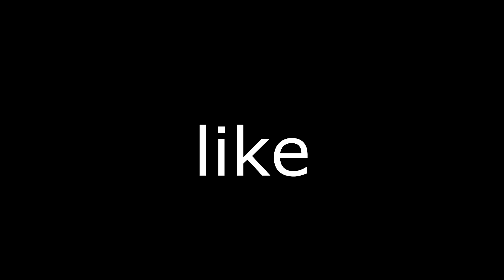Sywan| Highlights #14 | Right Back💫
BLIGÉ DE FAIRE ÇA POUR AVOIR DE LA VISU... 🧟‍♂️

Tags ultra cancer mdrr : ASTUCE, TUTO FORTNITE, DEVENIR FORT SUR FORTNITE, CHANGER CES TOUCHE SUR FORTNITE, BUILD FIGHT, BEST PLAYER PS4, GAMEPLAY FR, FORTNITE FR PS4, WORLD RECORD, FORTNITE MONTAGE, EPIC GAMEPLAY, Fortnite manette, meilleurs paramètres manettes, meilleur paramètre PS4, meilleurs settings manettes, meilleur sensibilité Fortnite PS4, meilleur sensibilité manette, edit rapidement fortnite ps4, meilleur touche fortnite ps4, meilleur Setting ps4, edit manette, G4B, Fortnite Scuf, Fortnite manette Scuf, Fortnite manette palette, Fortnite Zone Morte, innocents new settings, innocents fortnite sensitivity, innocents fortnite settings, innocents keybinds, innocents fortnite controller player, innocents best xbox player, innocents deadzone settings, best pc controller player, innocents settings, fortnite world record, solo squad fortnite, controller settings, chapter 2 settings, Fortnite tuto, Fortnite tuto manette, Fortnite edit manette, edit rapidement manette, tuto edit manette, nouveaux paramètres, Fortntie nouveaux paramètres edit, Tuto settings, Manette tuto paramètres, Manette tuto touches, Meilleurs paramètres manettes, Edit plus vite sur PS4 ASTUCE, TUTO FORTNITE, DEVENIR FORT SUR FORTNITE, CHANGER CES TOUCHE SUR FORTNITE, BUILD FIGHT, BEST PLAYER PS4, GAMEPLAY FR, FORTNITE FR PS4, WORLD RECORD, FORTNITE MONTAGE, EPIC GAMEPLAY, Fortnite manette, meilleurs paramètres manettes, meilleur paramètre PS4, meilleurs settings manettes, meilleur sensibilité Fortnite PS4, meilleur sensibilité manette, edit rapidement fortnite ps4, meilleur touche fortnite ps4, meilleur Setting ps4, edit manette, G4B, Fortnite Scuf, Fortnite manette Scuf, Fortnite manette palette, Fortnite Zone Morte, Lovely, Lalala, Roxanne, innocents new settings, innocents fortnite sensitivity, innocents fortnite settings, innocents keybinds, innocents fortnite controller player, innocents best xbox player, innocents deadzone settings, best pc controller player, innocents settings, fortnite world record, solo squad fortnite, controller settings, chapter 2 settings,Fortnite tuto, Fortnite tuto manette, Fortnite edit manette, edit rapidement manette, tuto edit manette, nouveaux paramètres, Fortntie nouveaux paramètres edit, Tuto settings, Manette tuto paramètres, Manette tuto touches, Meilleurs paramètres manettes, Edit plus vite sur PS4 ASTUCE, TUTO FORTNITE, DEVENIR FORT SUR FORTNITE, CHANGER CES TOUCHE SUR FORTNITE, BUILD FIGHT, BEST PLAYER PS4, GAMEPLAY FR, FORTNITE FR PS4, WORLD RECORD, FORTNITE MONTAGE, EPIC GAMEPLAY, Fortnite manette, meilleurs paramètres manettes, meilleur paramètre PS4, meilleurs settings manettes, meilleur sensibilité Fortnite PS4, meilleur sensibilité manette, edit rapidement fortnite ps4, meilleur touche fortnite ps4, meilleur Setting ps4, edit manette, G4B, Fortnite , Fortnite manette Scuf, Fortnite man dette palette, Fortnite Zone Morte, Lovely, Lalala, Roxanne, innocents new settings, innocents fortnite sensitivity, innocents fortnite settings, innocents keybinds, innocents fortnite controller player, innocents best xbox player, innocents deadzone settings, best pc controller player, innocents settings, fortnite world record, solo squad fortnite, controller settings, chapter 2 settings, faze sway settings, tfue settings, Fortnite tuto, Fortnite tuto manette, Fortnite edit manette, edit rapidement manette, tuto edit manette, nouveaux paramètres, Fortntie nouveaux paramètres edit, Tuto settings, Manette tuto paramètres, Manette tuto touches, Meilleurs paramètres manettes,